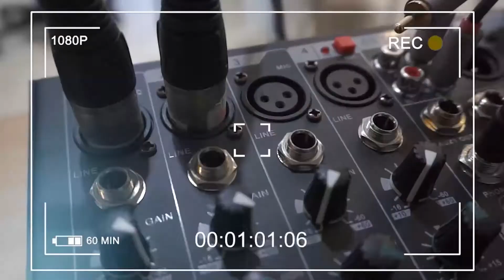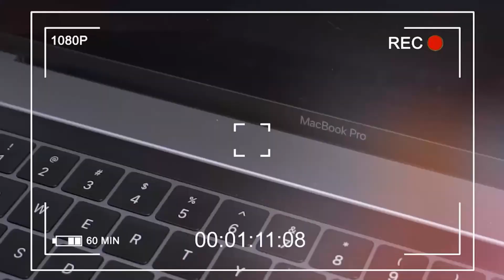Tips Memulai Usaha Bagi Pemula dari Soeratmi Indonesia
Satoeasa Untuk Indonesia  X SUHU Talk

"Sopo tekun, mesti tekan" begitu yang diyakini Lisa Pravitta
 dalam berbisnis.

Perjalanan Ibu Lisa dalam membangun usaha termasuk beragam. Memberanikan diri membuka usaha jualan telur, membuat souvenir hingga lahirlah Brand Soeratmi dengan produk tas etniknya.

Soeratmi ini tercipta dengan mengangkat Wastra Nusantara, selain itu nama Soeratmi sendiri sangat mudah diingat dan cocok mencerminkan Indonesia.

Di video Tips Memulai Usaha untuk Pemula di Bisnis Tas Etnik ini Ibu Lisa Pravita banyak memberikan tips bagaimana memulai usaha dari nol untuk pemula.